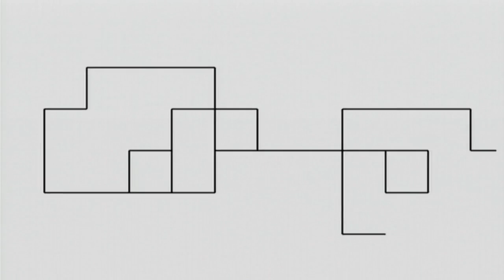SUPER PAPER MARIO 📰 #32 | Kapitel 5-3: Rettung des RTL-Teams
Let's Play Super Paper Mario [German] | Kapitel 5-3: Rettung des RTL-Teams

Let's Play Super Paper Mario Part 32:
Wir haben keine Wahl und müssen die RTL Mitarbeiter retten. Mikrofonhalter haben wir schon, fehlt nur noch Kameramann. Als wir ihn zu Karl Klippstein zurückbrachten, mussten wir feststellen, dass dieser den Schlüssel für die Tür die ganze Zeit bei sich trug und nur zu dumm war, ihn zu finden. Zwar haben wir RTL nun umsonst unfreiwillig geholfen aber wir kommen weiter und das ist die Hauptsache!